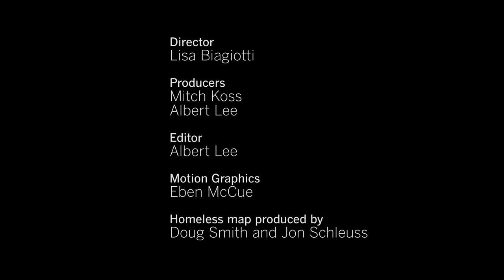Venice: The art of homelessness | On the Streets Ep. 11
Lisa Biagiotti meets Trek Thunder Kelly for a stroll around his "house" in Venice. Kelly is an artist who paints, sculpts and lives his art. For the last four years, he has been living "homefree" out of his van. Biagiotti first met Kelly when he committed to a micro-living project. They catch up and compare notes on homelessness, and what it's like to live on the streets.

ON THE STREETS is both a video series and a 72-minute documentary on homelessness in Southern California

In this video series, Lisa Biagiotti sets out to put faces to the statistics. But 'the homeless' are united only in that they have no place to live. She meets people on the streets, learns about their experiences and explores the issues they face. Biagiotti is collaborating with Times reporters and our data team to plot where to take her camera next.